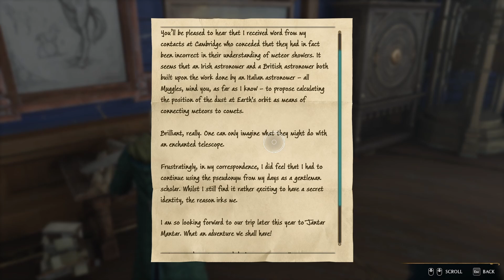Hogwarts Legacy Part 3